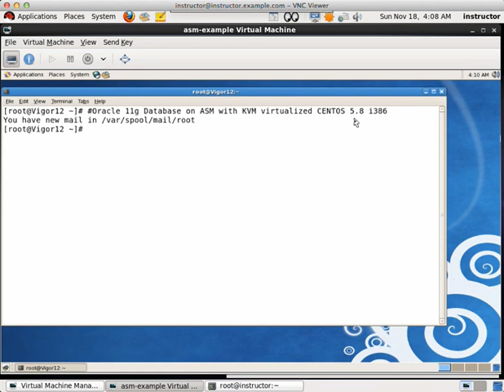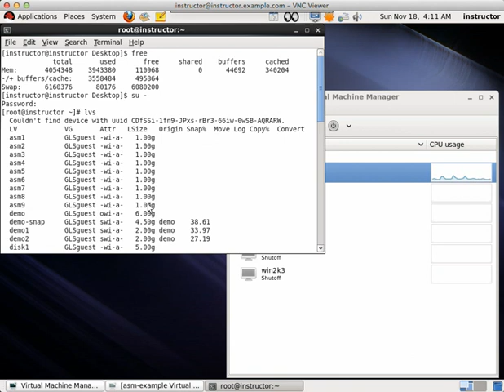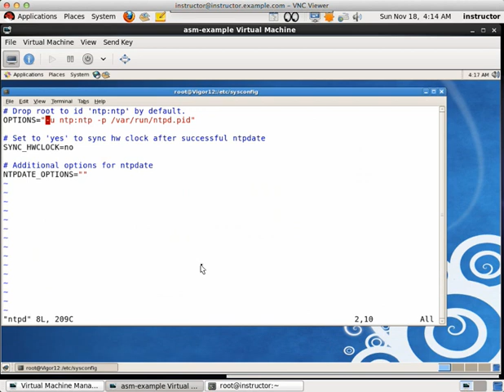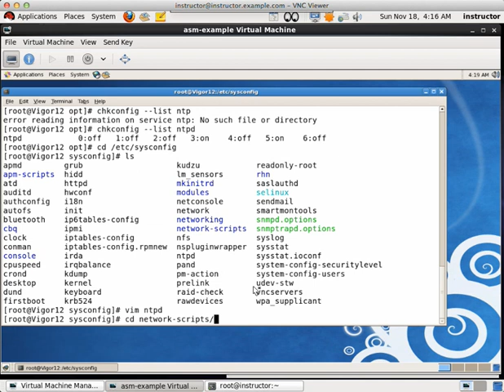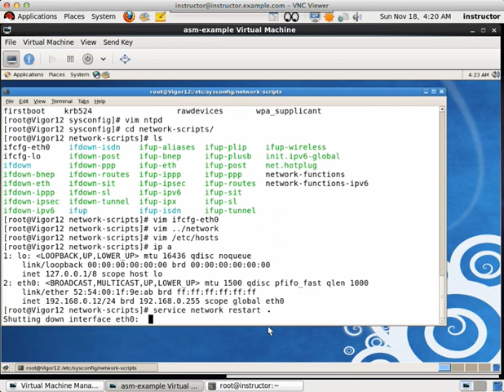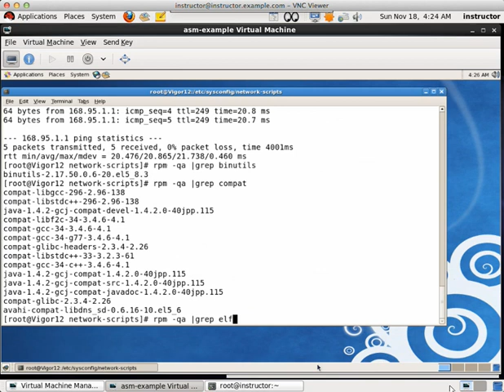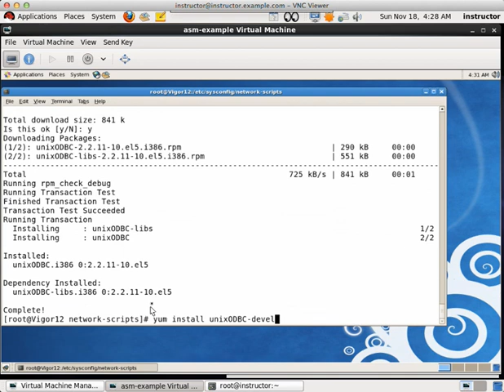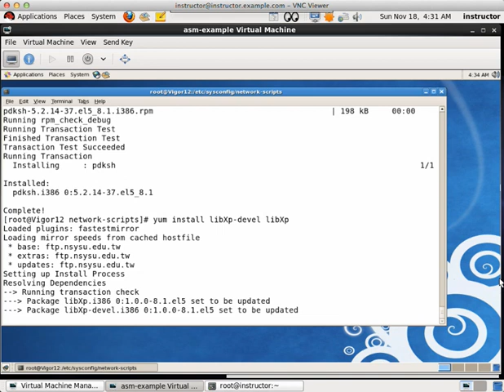[Practice] install Oracle database on ASM disk group by KVM virtualized CENTOS 5.8 i386 1/4